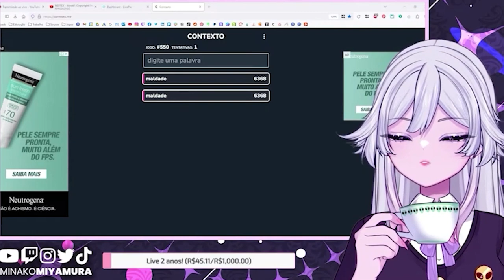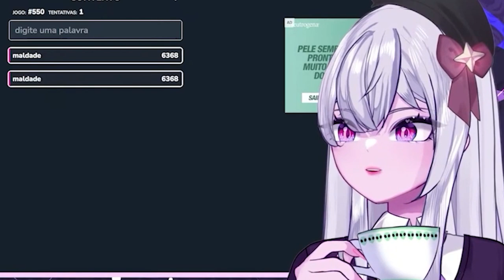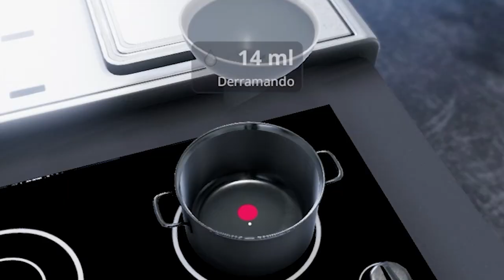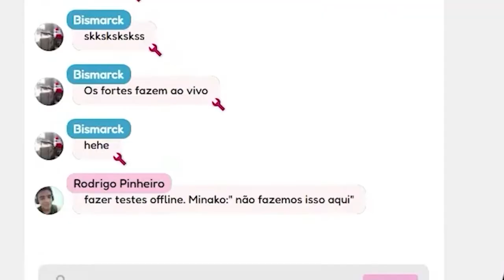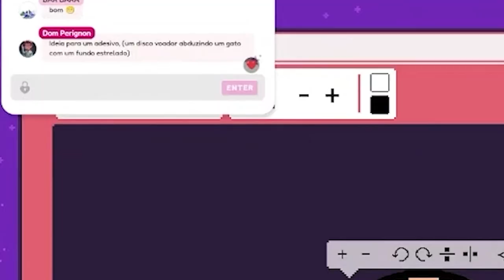MELHORES MOMENTOS | Retrospectiva 2023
Muita gameplay de jogos diversos todos os dias!

⏰ As lives acontecem a partir das 19h (GMT-3).
🎁 Quer receber membro do canal de presente? Então não esqueça de habilitar essa função durante as lives

🎮 Joga MINECRAFT e tá procurando uma boa hospedagem para seu servidor?

Quer apoiar meu conteúdo?

💻 MEU SETUP
Microfone Elgato Wave 1
Headset Logitech Pro X
Mouse Razer Viper Mini
Tracking Iphone 11

Minako Miyamura é uma vtuber alienígena que veio de Plutão! Ela joga jogos diversos, como Valorant, Fortnite, Genshin Impact, The Sims 4, Elden Ring, Resident Evil, Dead by Daylight, Phasmophobia, Devour, Roblox, Five Nights at Freddy's, Stardew Valley, Kartrider e muitos outros. As gameplays de jogos de terror são as mais divertidas por causa dos sustos que ela toma, além dos reacts de vídeos assustadores e sinistros. 👀